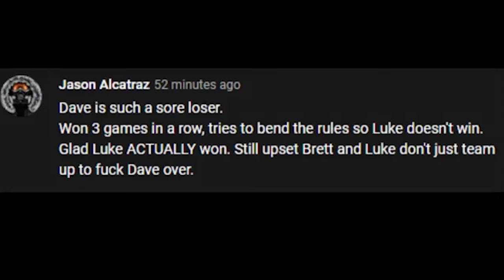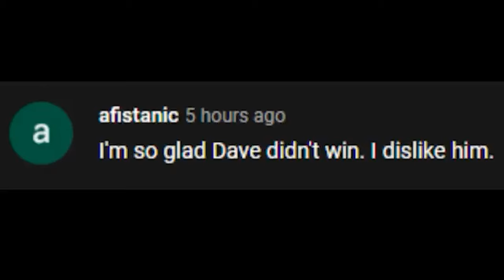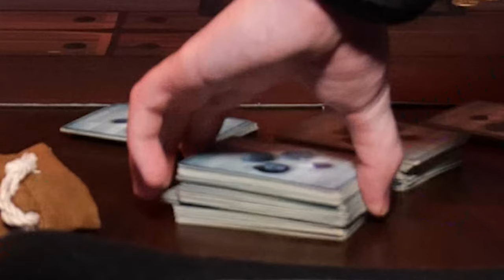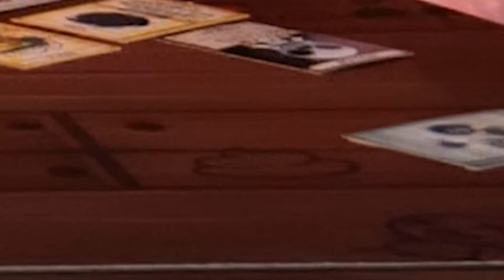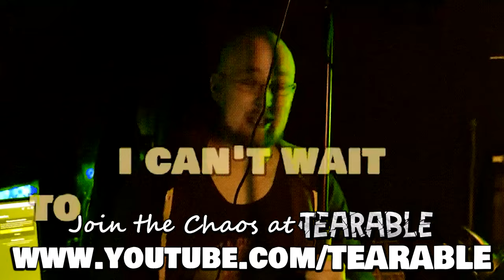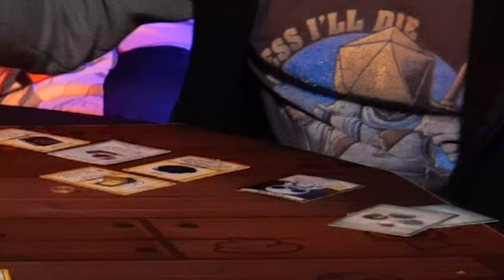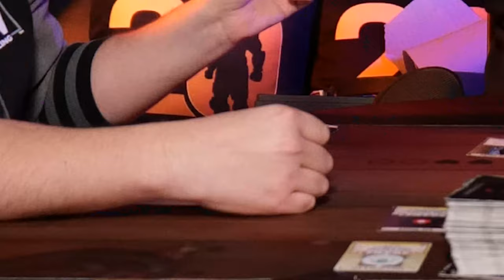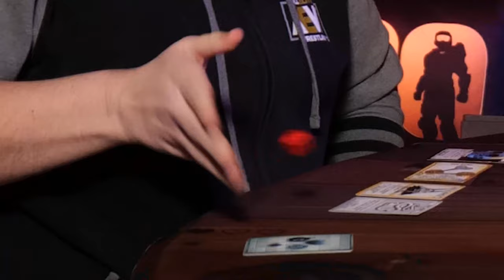Half Price Items, and EVERYONE'S Mad (and unlucky, SO unlucky) - TBOI Four Souls